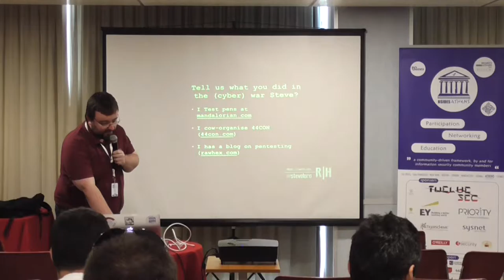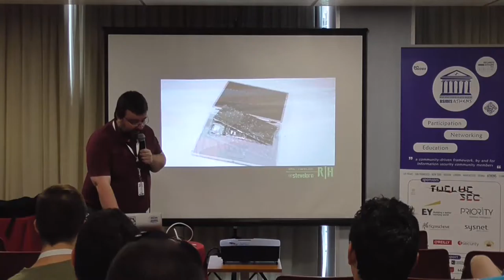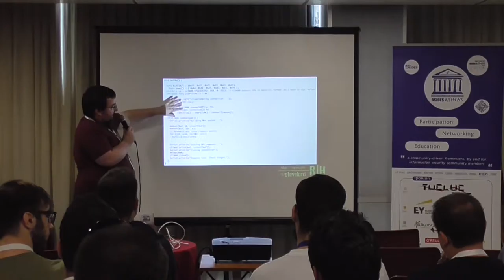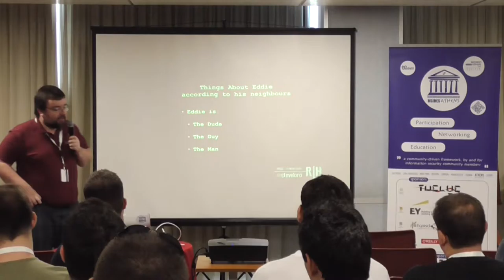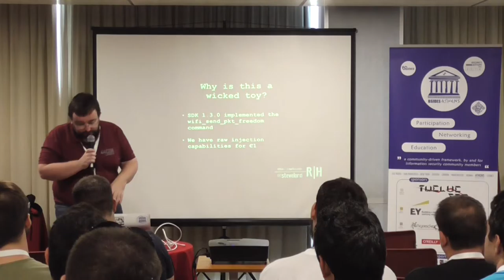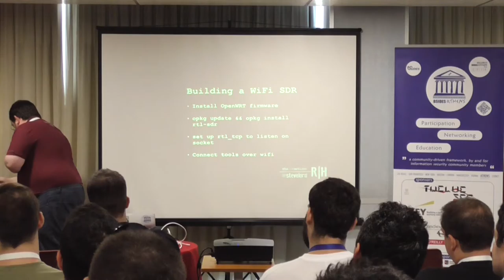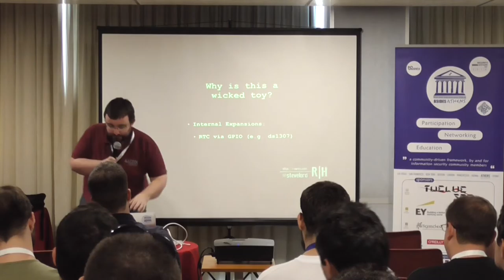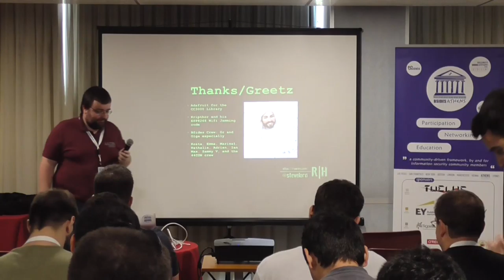T2 05 Building Malicious Hardware - Steve Lord